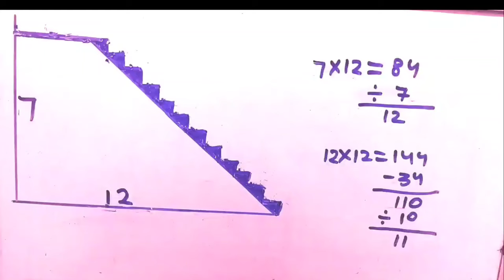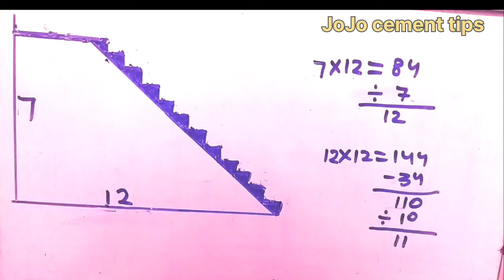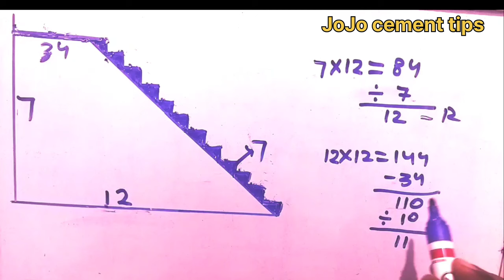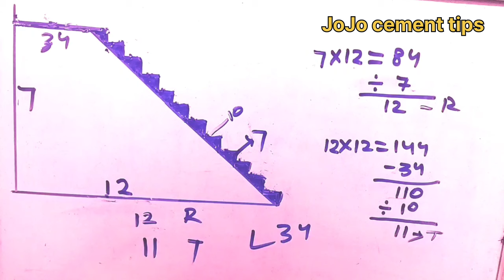hight 7 feat Lamba 12 feat mein kaise ghar ka Sidhi banae /7 feat mein Jina kaise chadhaya jaaye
JoJo cement tips

is video mein 7 feat hight 12 feat lambai mein kaise Jina chadhaya jaaye staircase ki riser staircase ki length Kitna rahega staircase ki trade Kitna rahega Jina ka hisab Kitna rahega ghar ka Sidhi naksha kaise Banega Sidhi ka hisab kaise karte hain bahut hi aasan tric se taiyar case ke horizontal staircase ki design staircase ki railing kis tarah se Kiya jaega sab kuchh detail mein bataya gaya hai video ko last Tak dekhiae dhanyvad